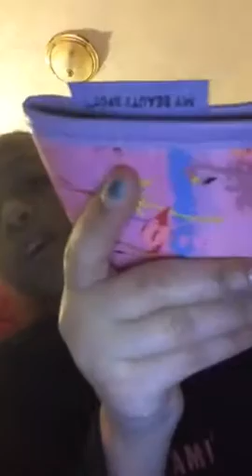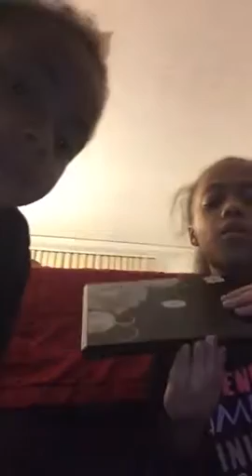My makeup kit😀😀